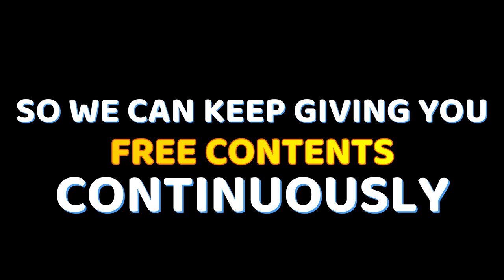MINI FOREST RIVER WATERFALL - FREE COPYRIGHT VIDEO STOCK FREE VIDEO STOCK FOOTAGE | NATURE | WATER